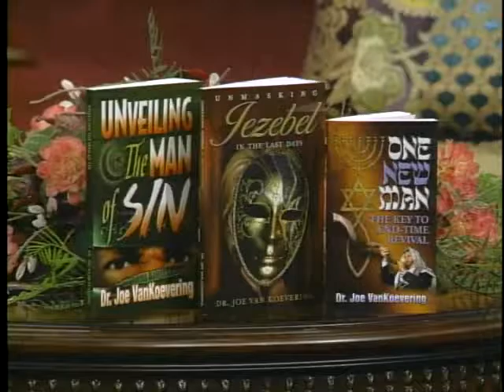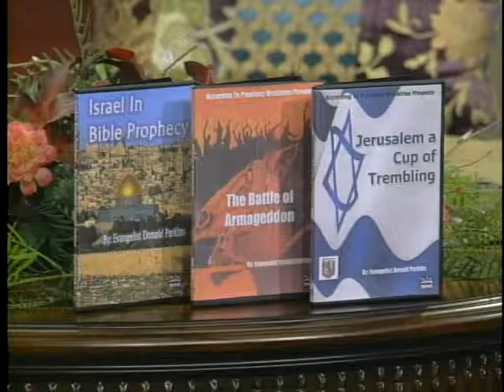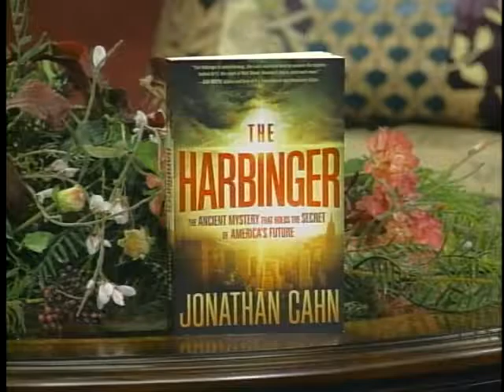Evangelist Perry Stone, Jr hosts Dr Joe Van Koevering, Rabbi Jonathan Cahn, Evangelist Donald Perk